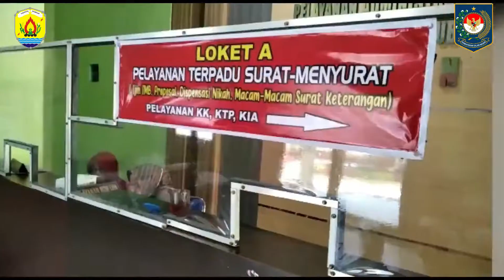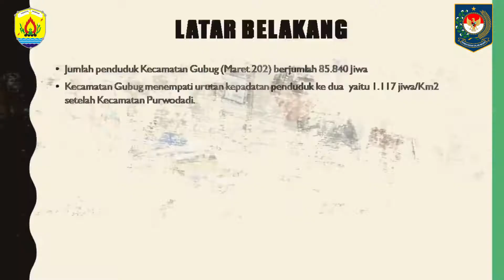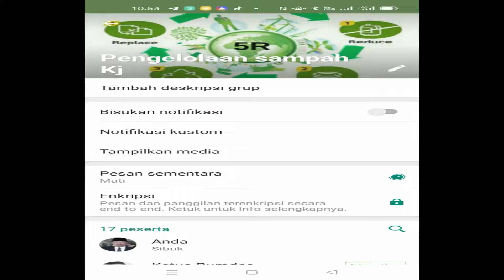INOVASI PENERAPAN MODEL 5 R DALAM PENGELOLAAN SAMPAH DI KECAMATAN GUBUG KAB. GROBOGAN